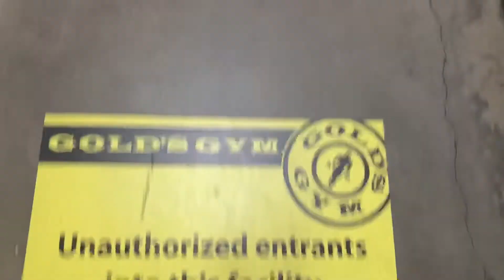GYM ROUTINE | RUTINA DE GYM | FOLLOW ME | SIGUEME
Hey babes! Hope you enjoy today’s video!
If you are new to my channel I would love to share a little about myself!

My name is Sandy and I was born and raised in Los Angeles, Ca. I’m Mexican/American my Dad is originally from Zacapu, Michoacán and Mom from a Zipimeo Michoacán. The Summer of 2001, we made the move to UTAH-this is where we reside now.

I am mother to all BOYS :) and proud soccer mom!
Here on my channel you will find a little bit of everything; Family Vlogs, Vacation Blogs, Hauls, Reviews, Cooking, Decor & More!

No se olviden de Subscribirse & ser parte de nuestras locas aventuras!
Me llamo Sandy & soy Mexico-Americana nacida y criada en Los Angeles, CA. Hija de padres Michoacanos (Zacapu & Zipimeo). En El verano del 2001 nos movimos a Utah- es donde ahora es nuestro hogar.

Soy mama de varones!

En mi canal encontraras de todo; resenas, hauls, vlogs de familia, vlogs de vacasiones etc...
BIENVENIDOS!